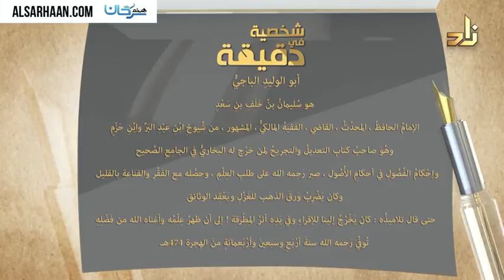شخصية في دقيقة 63 أبو الوليدِ الباجيُّ